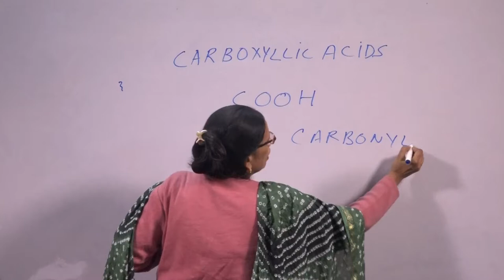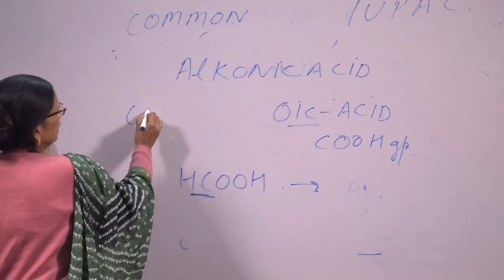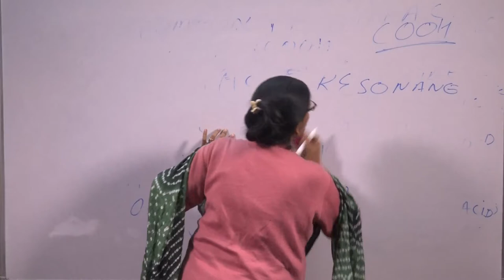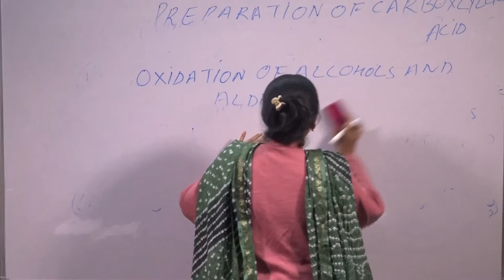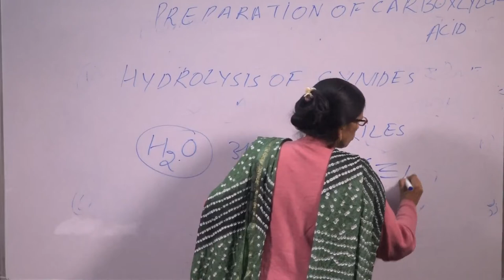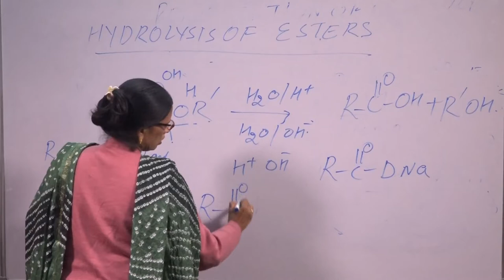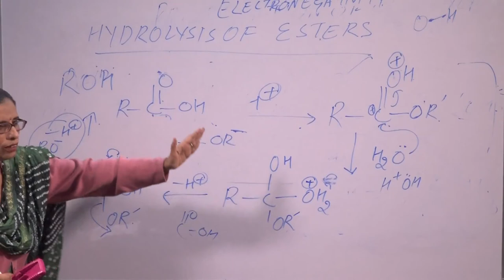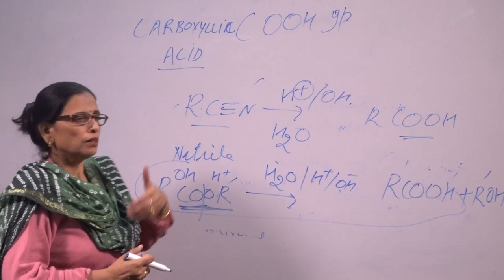Carboxyllic Acid Introduction and Prepration BY Dr Versha Parcha